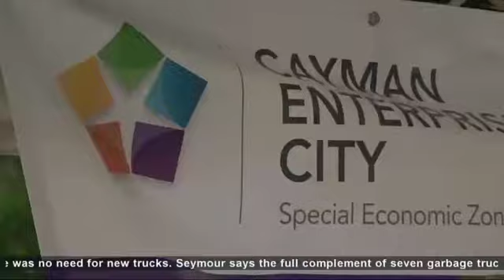Cayman Enterprise City breaks ground on South Sound campus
Cayman Enterprise City marks a milestone several years in the making, breaking ground on phase one of the Special Economic Zone's master planned permanent campus.

"This is the start of 25 years of continuous construction for us and, you know, I'm just so excited," said Cayman Enterprise City Chief Development Officer Cindy O'Hara.

Government officials and other dignitaries joined Ms. O'Hara for a 'golden shovels' groundbreaking on what she called her passion project.

"Seven years ago when we started this project we imagined having the campus started, and you notice how much work and time and people, and partners we've had to kind of help us get to this point, it is one of the happiest days," said Ms. O'Hara.

"It hasn't always been easy to get here, in fact it has rarely been easy, but we consider this to be obviously a very significant milestone," said CEC CEO Charlie Kirkconnell.

Mr. Kirkconnell said Wednesday's groundbreaking is just the first step towards the Special Economic Zone's ultimate goal.

"We have a tremendous amount of work to do to convert the site into, you know, essentially the main campus of the Special Economic Zone, and it is a big job," said Mr. Kirkconnell.

He told Cayman 27 for the Special Economic Zone, now home to 250 companies and counting, a central physical campus paves the way for future growth.

"This gives it a little bit more substance, in some peoples eyes, a lot of substance, the fact that we have our own buildings, that will be placing our clients into as part of the grand scheme to develop this center of excellence, an innovation hub here in the Cayman Islands," said Mr. Kirkconnell.

And while the build-out is expected to take place over two and a half decades, Ms. O'Hara told Cayman 27 she's ready for the long-haul.

"It only gets better, it only gets more thoughtful, and you know, having 55 acres is an architect's dream," said Ms. O'Hara.

Ms. O'Hara said completion of the first building is expected to take about two years

CEC said the campus will eventually house 750,000 square feet of office space and 450,000 square feet of residential development when the 25-year plan is finally realised.